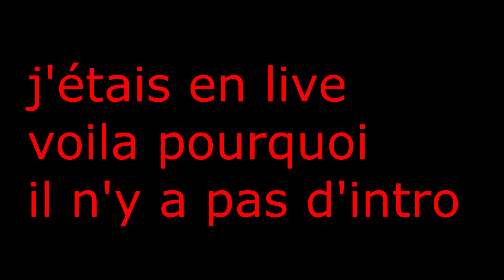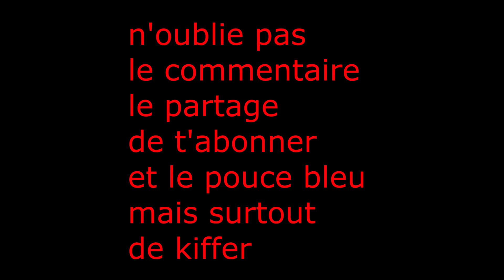FIFA 21 : JE VAIS SUREMENT ARRETER FIFA ULTIMATE TEAM ( JE VOUS EXPLIQUE POURQUOI )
réseau sociaux :
du discord
Nicotix22#0247

Pseudo
Nicotix22

N.C-Belgique

mon Origin
Nico220516

mon social club
My-D-L-K220516